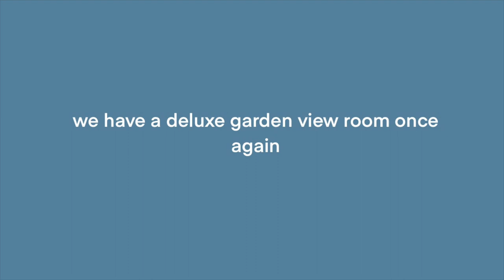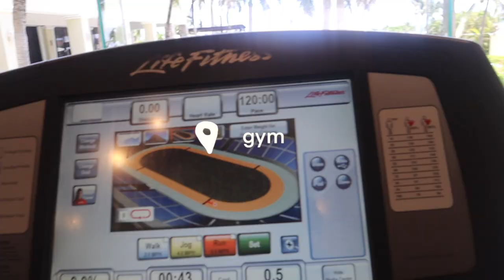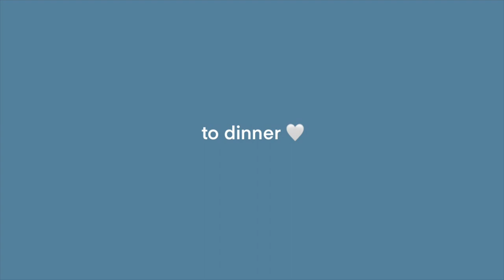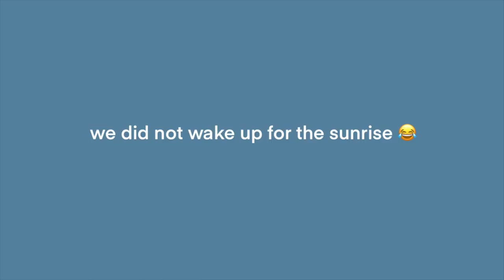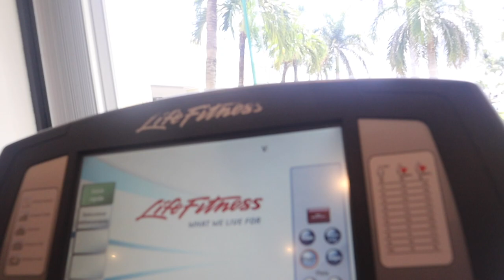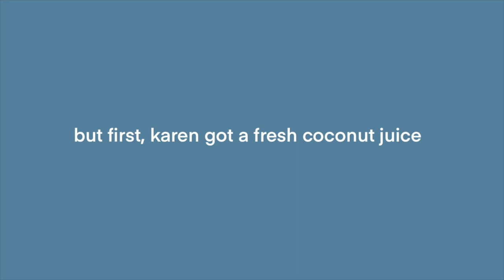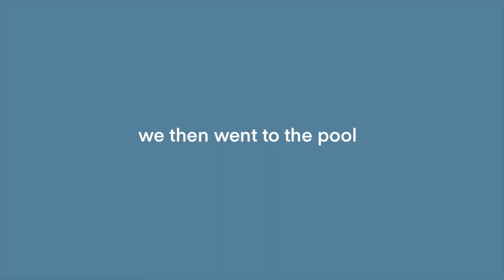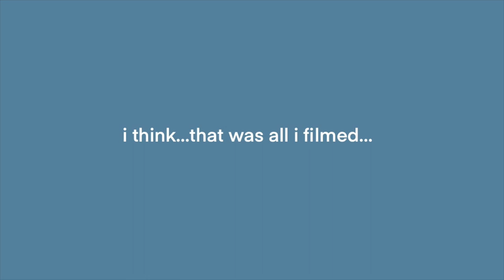i went to cancun..AGAIN | moon palace sunrise & sun palace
hi loves!
i hope you all enjoy my vacation to cancun!! it was so much fun and i was so happy to be with my cousin. hope you enjoyed it!
love,
rachel

Bioclarity: use my code BBRACHELJOY
public goods: use my code PG-RACHEL15 or my myPublicGoods